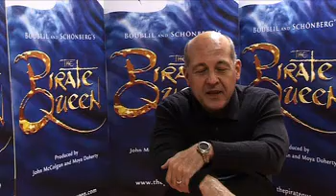THE PIRATE QUEEN castcom Day 13, part 3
"castcom" is a behind-the-scenes look at the upcoming new Boublil and Schonberg musical THE PIRATE QUEEN, starring Stephanie J. Block. Here, creatives Frank Scardino and Peter Lamb talk about their work on the show. I'm posting it here because the videos will not load for some people.